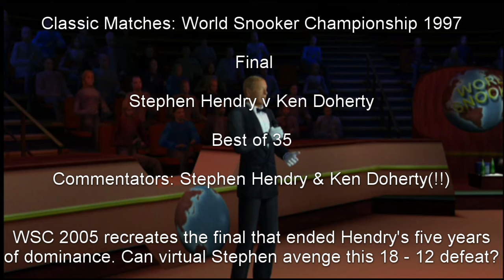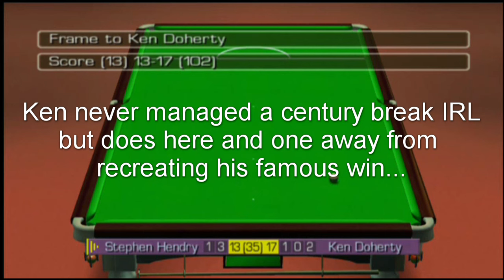Classic Matches: Stephen Hendry v Ken Doherty 1997 World Snooker Championship Final (WSC 2005 Xbox)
WSC 2005 Classic Matches looks at the 1997 World Snooker Championship Final between Stephen Hendry & Ken Doherty

Best of 35 match

Match Referee: Alan Chamberlain

Commentary: Stephen Hendry & Ken Doherty!!!

This match was famous for ending Hendry's 5 year reign as World Champion. WSC 2005 recreates this classic match as we join the action at 16 - 12 Doherty. In real life Ken wins 18 - 12 but what can virtual Stephen do to avenge that defeat?